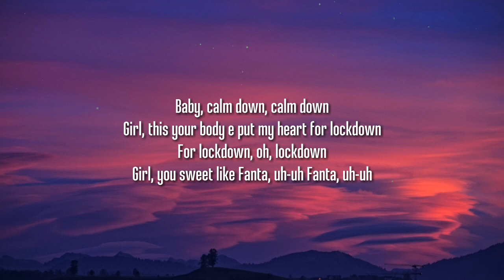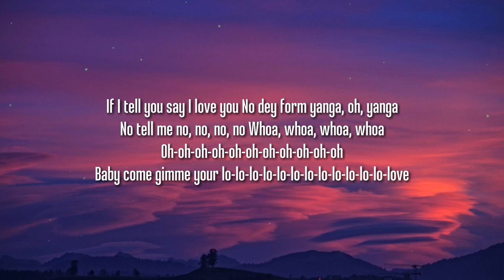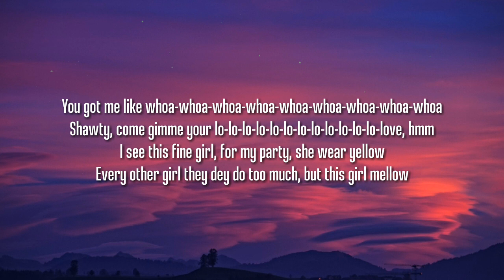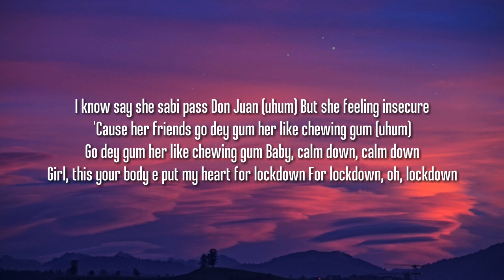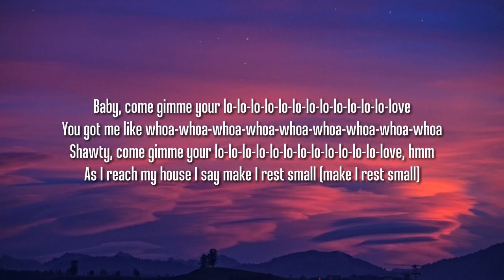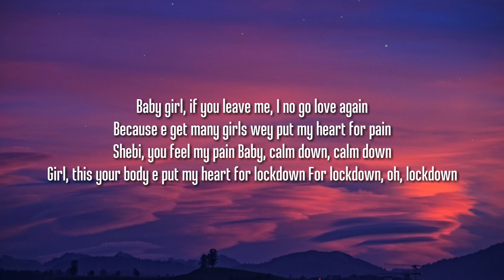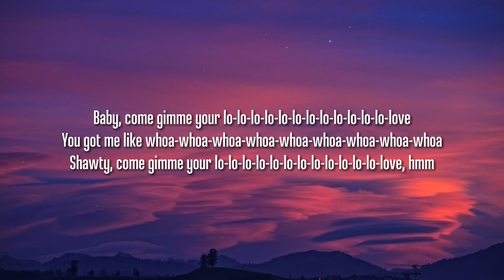Rema - Calm Down